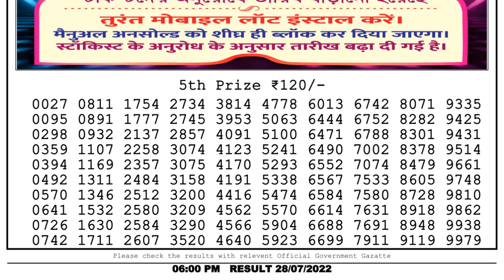🔴 Lottery Sambad Live 06:00pm 28/07/2022 Day Nagaland State Dear Lottery Result Pdf Download